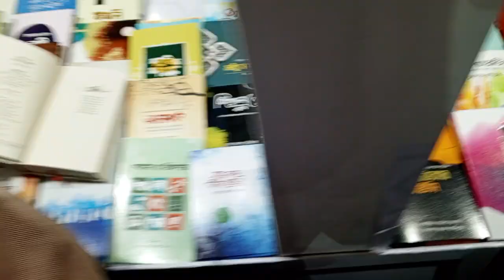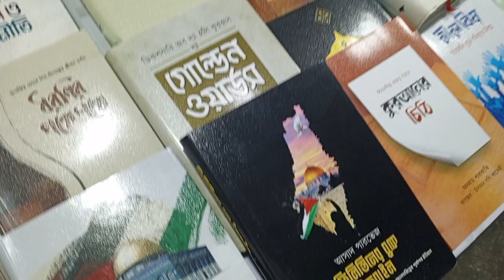গার্ডিয়ান পাবলিকেশনের কিতাব।। বইমেলা। বায়তুল মোকাররম।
ইসলামিক বণিক.কম
Islamicbonik.com
ধর্ম উপদেষ্টা ড. আ ফ ম খালিদ হোসেন বলেছেন, ইসলামি সাহিত্যের বিকাশে ইসলামি বইমেলা নতুন মাত্রা যোগ করবে। এই মেলার মাধ্যমে ইসলামি বইয়ের বার্তা প্রতিটি ঘরে ঘরে পৌঁছে যাবে। শুধু বাংলাদেশেই নয় বহির্বিশ্বেও ইসলামি বইয়ের প্রচার প্রসারে যথাযথ উদ্যোগ নেয়া হবে। আজ (২২ অক্টোবর মঙ্গলবার) বিকাল ৪.৩০ টায় পবিত্র ঈদে মিলাদুন্নবী (সা.) ১৪৪৬ হিজরি উপলক্ষ্যে বায়তুল মুকাররম জাতীয় মসজিদে আয়োজিত ইসলামি বইমেলার উদ্বোধন অনুষ্ঠানে প্রধান অতিথির বক্তব্যে তিনি এসব কথা বলেন।

তিনি বলেন, জীবন চরিত্র গঠন এবং আদর্শ ও চেতনা সৃষ্টিতে বইয়ের ভুমিকা অপরিসীম । সেক্যুলার আবহে থেকে ইসলামি আদর্শে উদ্বুদ্ধ করতে এই বইমেলা অত্যন্ত গুরুত্বপূর্ণ ভূমিকা রাখবে। ভবিষ্যতে আরো বড় পরিসরে সোহরাওয়ার্দী উদ্যানে বইমেলা আয়োজন করার জন্য সংশ্লিষ্ট সকলের সহযোগিতা কামনা করেন ধর্ম উপদেষ্টা।
  অনুষ্ঠানে বিশেষ অতিথি হিসেবে বক্তব্য রাখেন ধর্ম বিষয়ক মন্ত্রণালয়ের সচিব মুঃ আঃ হামিদ জমাদ্দার। সভাপতিত্ব করেন ইসলামিক ফাউন্ডেশনের মহাপরিচালক (অতিরিক্ত সচিব) মোঃ  সাইফুল ইসলাম। অনুষ্ঠানে আরো বক্তব্য রাখেন বাংলাদেশ মসজিদ মিশনের সেক্রেটারি ড. খলিলুর রহমান মাদানী। এছাড়া প্রকাশক ও বিক্রেতাদের পক্ষ থেকে বক্তব্য রাখেন মোঃ হাফিজুর রহমান ও মাহমুদুল হাসান তুষার। অনুষ্ঠানে বিশিষ্ট ওলামায়ে-কেরাম, লেখক, প্রকাশক, বিক্রেতা, ইসলামিক ফাউন্ডেশনের পরিচালকবৃন্দ ও কর্মকর্তা-কর্মচারীরা  উপস্থিত ছিলেন।

উল্লেখ্য, বায়তুল মুকাররম জাতীয় মসজিদের দক্ষিণ ও পূর্ব চত্বরে আয়োজিত এই মেলা চলবে ২২ অক্টোবর থেকে ১০ নভেম্বর পর্যন্ত। মেলা প্রতিদিন দুপুর ১২ টা থেকে রাত ৯ টা পর্যন্ত জনসাধারণের জন্য উন্মুক্ত থাকবে। ছুটির দিনে মেলা চলবে সকাল ১০ টা থেকে রাত ১০ টা পর্যন্ত। এবারের মেলায় মোট ১৫১  টি স্টল স্থান পেয়েছে । মেলায় পবিত্র কুরআনের অনুবাদ, তাফসীর, হাদিসগ্রন্থসহ ইসলামের বিভিন্ন বিষয়ের ওপর মৌলিক ও গবেষণামূলক বিভিন্ন বই পাওয়া যাবে।